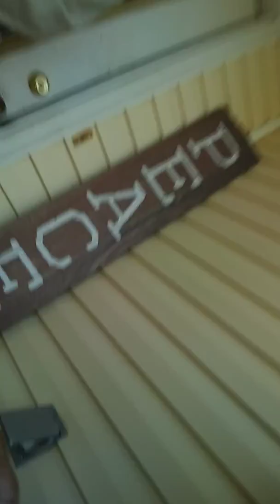Siri nasty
@21 frost
@Lil tj
@Shadow sniper25 Cyber Hunter